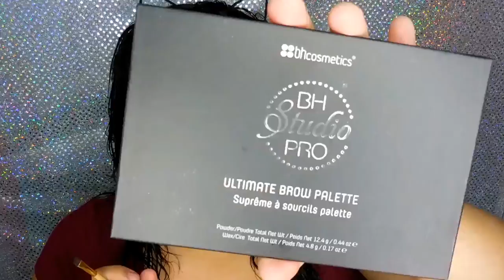BH COSMETICOS Y PARPADOS CON GLITTER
SI TE LO PERDISTE EN INSTAGRAM , FACEBOOK O TWITTER AQUI LES TRAIGO ESTO MINI CLIPS , ESPERO Y SEIA DE SU AGRADO MIS MUNECAS !!!

👯QUIERAN SER MI CHULADA DE LA SEMANA?
• mandanme sus fotos por instagram o por snap!
CUANDO TENGAS UN ,AL DIA ACUERDATE QUE ERES CHULA  SE TE PASARA!!
5 Pair of lashes for $1
♡Las Quiero a todos mi chulas!